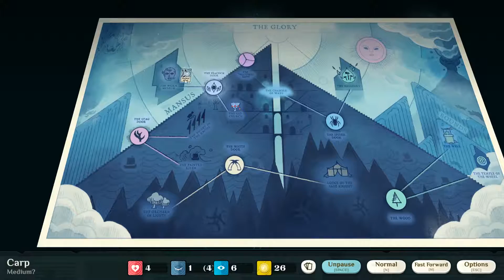Cultist Simulator - Ghoul: Second Try (Part 23)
This is a let's play-series of Cultist Simulator with the Ghoul DLC. This is my second try as the first one ended in an anti-victory.

In this episode we desperately try to find more remnants to eat.

Cultist Simulator is a game made by Weather Factory and designed by Alexis Kennedy, who is best known for such other games as Fallen London and Sunless Sea. This is probably my favourite game of the decade.